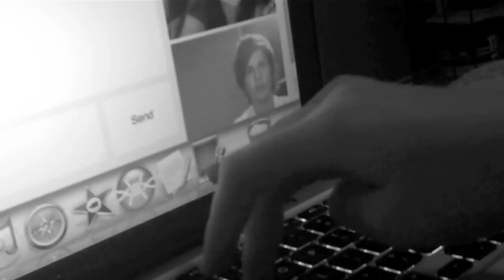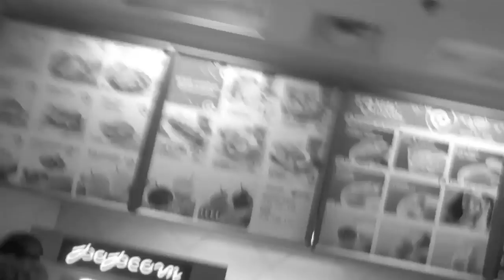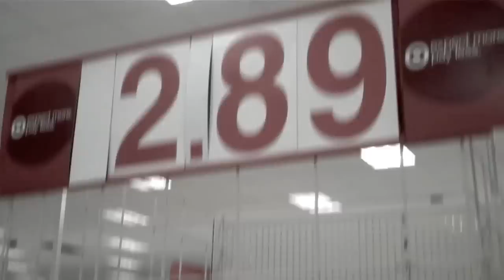Growing Up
Thank you to:
Larissa Sheridan, Erin Loughran, Rylee Medon, Matt Wersby, Samantha Vessely, Brianna Livoti, Kate Sloane, Melissa Maddux, Brandon Doerer, Alex Amanatids, Jorge Jiminez, Connor Schafer, Victor Santiago, Caitlin Lopez, Stephanie Brooks, Anita Sheridan, Guy who looks like Eric Halvorsen, The Maine.
Created By:
Larissa Sheridan&Erin Loughran